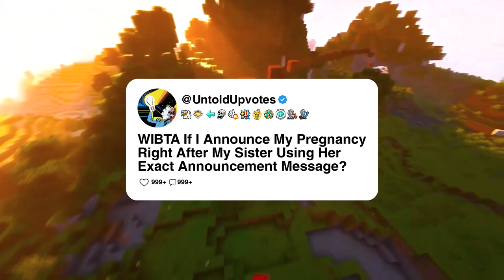WIBTA If I Announce My Pregnancy Right After My Sister Using Her Exact Announcement Message?